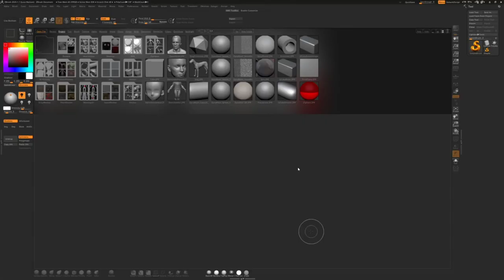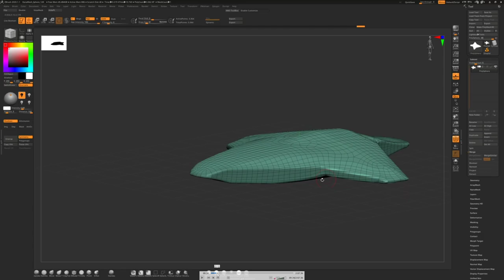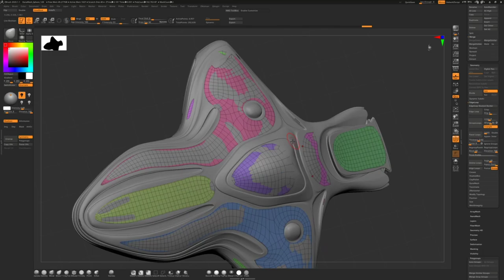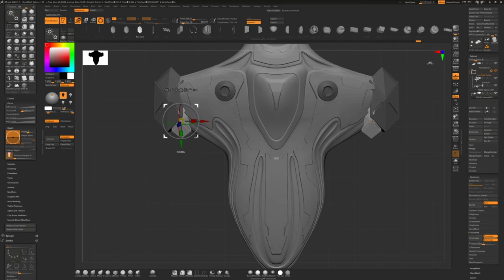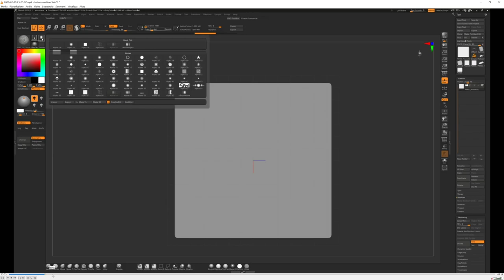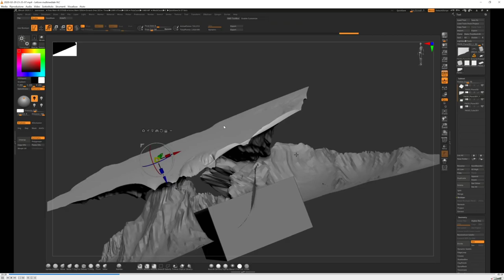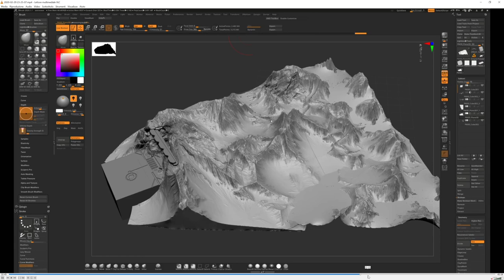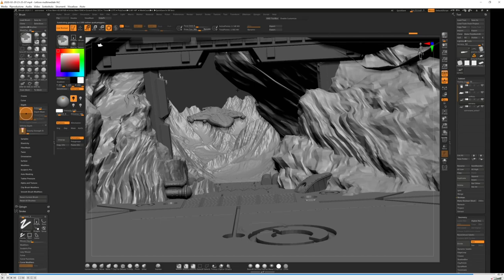Veloce concept design di un'astronave con ZBrush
Nel mio precedente video ho mostrato come affronto l'esportazione da ZBrush a Blender. L'oggetto del video era una semplice scena con un'astronave. In quest'altro video spiego velocemente il metodo di modellazione che ho seguito per modellare velocemente l'astronave (e lo sfondo) utilizzando di ZBrush. Il metodo utilizza un mix di Dynamesh, Remeshing, Polygroups, Move con mask by polygroups e Kitbashing con Booleans.
Se siete interessati ad imparare le basi di Blender date un'occhiata al mio tutorial base